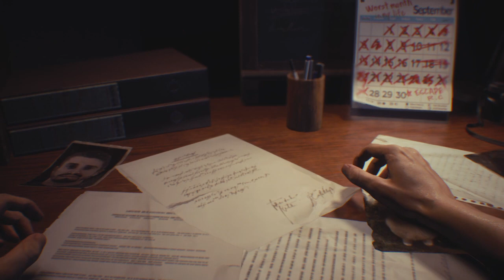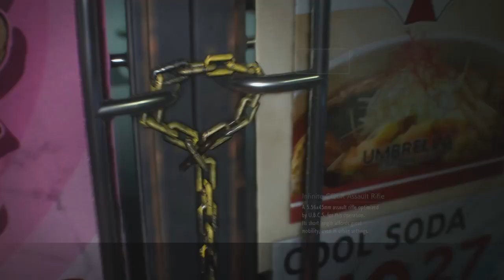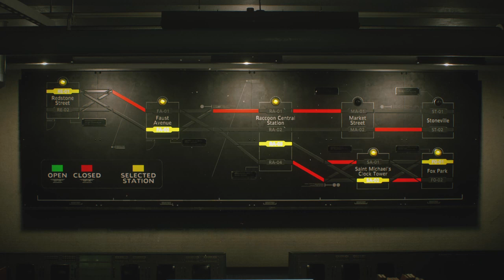Stars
Nemesis & Ainsley Network